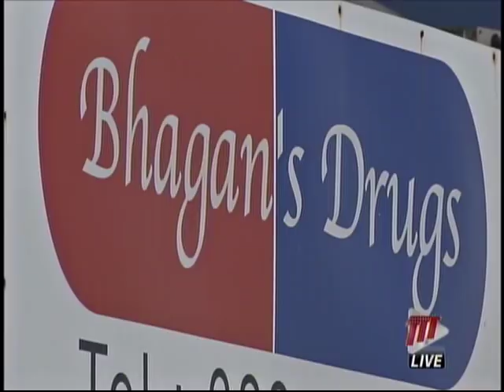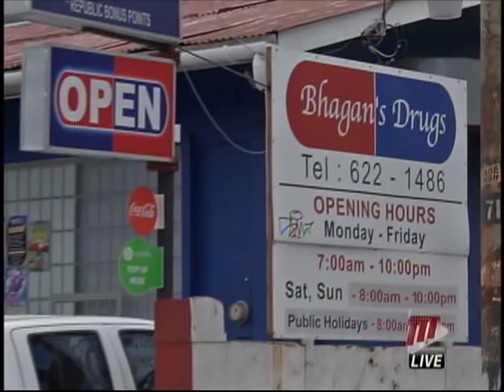After Wife's Business Robbed, MP Fuad Khan Urges Businesses To Utilise Technology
He says the key is to utilise the latest in today's technology.

Dr. Khan explains that the establishment was fitted with burglar proofing, had security cameras, and even security guards.

The thieves were able to get in and make off with the small amount of cash kept in the safe.

Dr. Khan reiterates that spending the extra money to put in a system which saves your security images off site is an unavoidable expense if you are to retrieve evidence from a heist.

He is convinced the thieves were not amateurs.